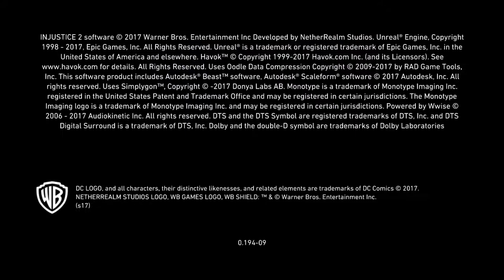Injustice 2 Online, Joker vs Harley Quin! (Reupload Fixed Audio)